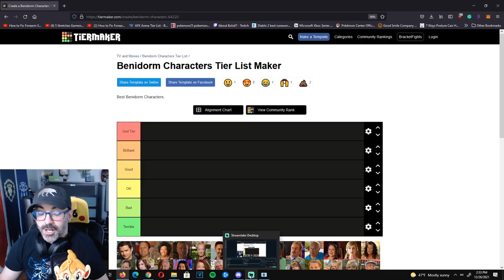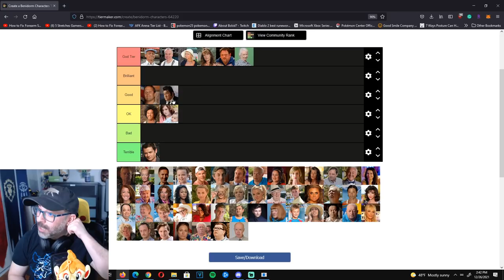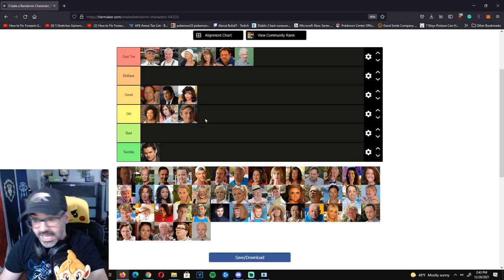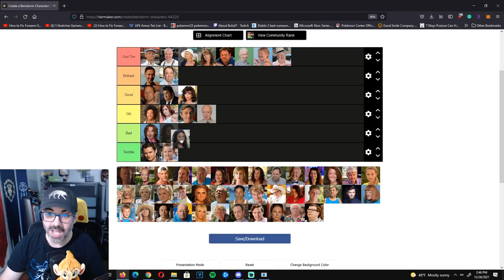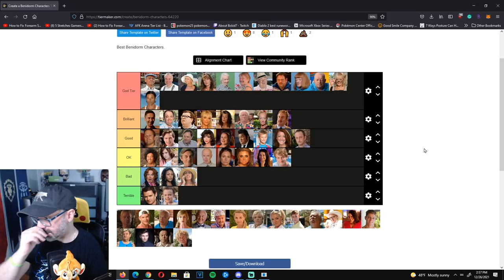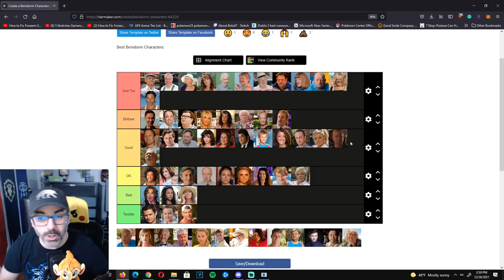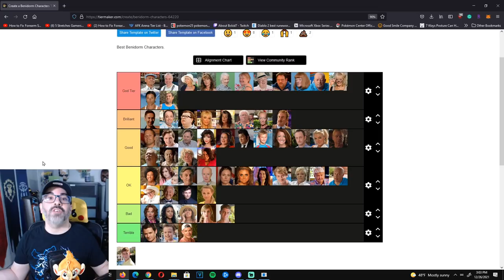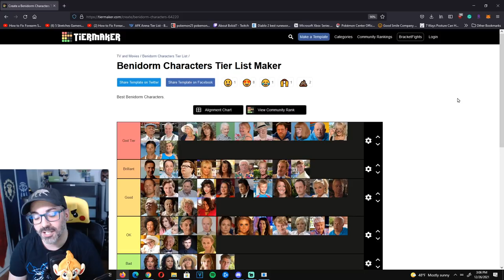Benidorm Characters Tier List First Time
Our first ever tier list.

David L
Daniel W
ReviewithIan
John A
Tosha
David D
Peter H
Scott I
Rudi C
Lewi
Stuart F
Ayla O
Sarah Kane
Johnathan Giles
Geraldine Camoin
Chris P
Rutger Van Gestel
Kevin M
Dr Sardonicus
Stu Jones
Luke Taylor
Andrew S
Chris G
RoosterB78
Lostscotsman
Noah